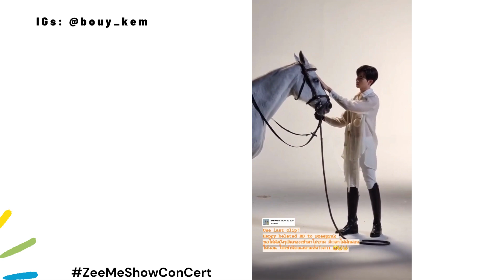[ZeeNuNew] Zee's Birthday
Thank you for supporting Zee and NuNew.